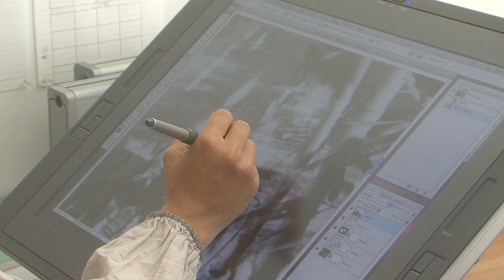New Pictures 1: Noriko Furunishi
Noriko Furunishi's monumental landscape photographs inaugurate New Pictures, a semiannual series dedicated to innovative work by emerging artists from around the world. Presented each fall and spring, the series highlights the vital experimentations in photography and new media undertaken by artists who grapple with making images that address today's culture.

Furunishi, who was born in Kobe, Japan, and lives in Los Angeles, uses a large-format 4 x 5 camera to make several film images of geographical sites in the United States. Each image represents a different point of view, typically including one with a span from the tip of the artists toes into the foreground and landscape. After selecting four to six images, Furunishi scans the negatives onto a computer and then digitally stitches them together with Adobe Photoshop to create seemingly continuous landscapes. A close look reveals that some images have been flipped upside down or rearranged within the composition. The vertical orientation of Furunishi's photographs recalls the complex formal compositions of historical Chinese and Japanese hanging scroll paintings, providing a contemporary perspective on the MIA's renowned Asian collection.

Furunishi's photographs suggest the new visual conditions and technological possibilities of our own time through their subtly warped vistas, which upend preconceptions about the land beneath our feet and the skies overhead.